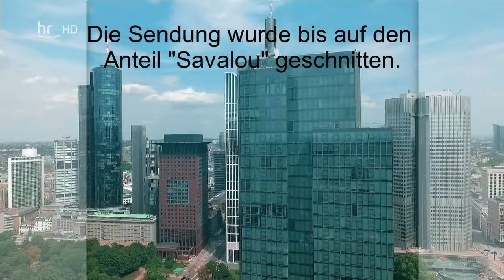26.07.19 Förderverein Savalou/Benin bei HR-Maintower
Der Hessische Rundfung, die Sendung Maintower, war am 26. Juni 2019 für ein Interview beim Förderverein Savalou/Benin.